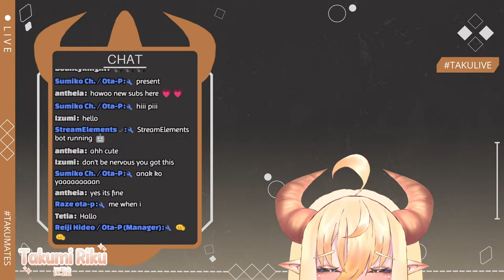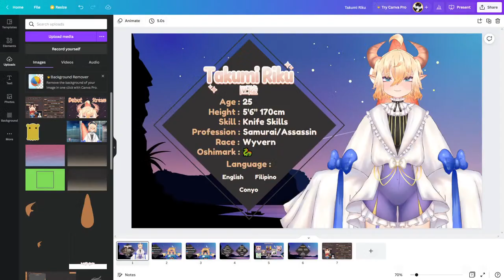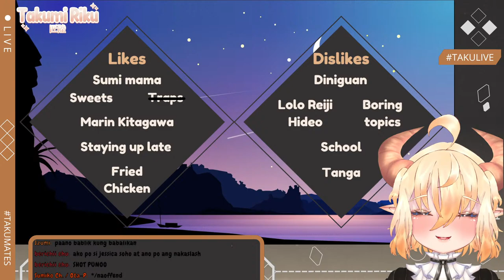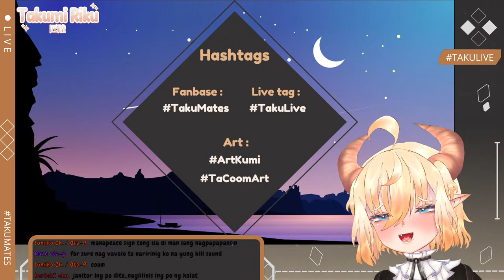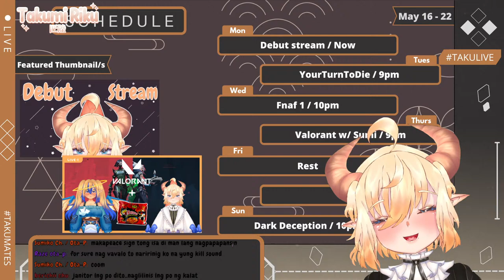【Debut Stream】The Dragon has woken from its deep slumber!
Takumi has gone to many different places, even travelling to different dimensions for his missions, but now he is free from his schedule and will stream as a part of his rest! Now you will get to know him better and celebrate this special day with him!
      | CHAT RULES |

• Please be respectful towards the viewers and the streamer
• Highly advised to not use heavy curses
• Avoid using slurs
• Avoid saying personal information that could lead in doxxing
• Keep the chat relevant to the stream or the streamer
• Don't talk about sensitive topics that could result in wars
• Have fun!